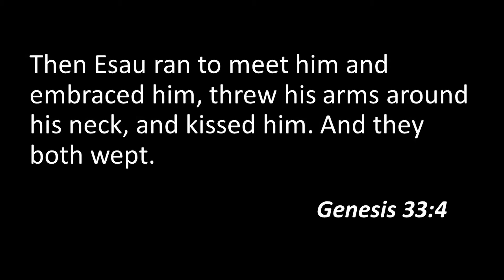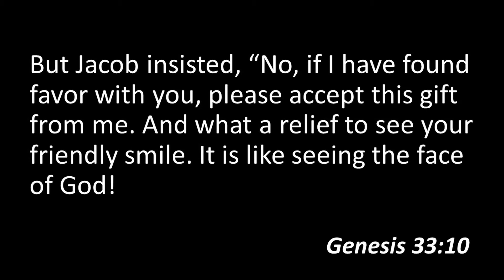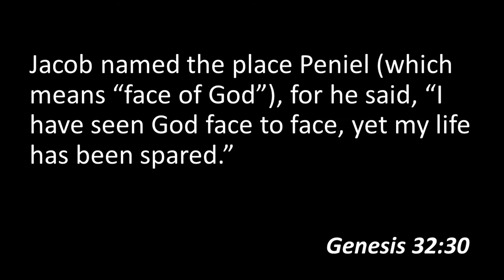Genesis 33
Jacob comes face to face with his brother for the first time in 20 years; but there is another face that shines that day.  These devotionals are intended to encourage daily Bible reading.